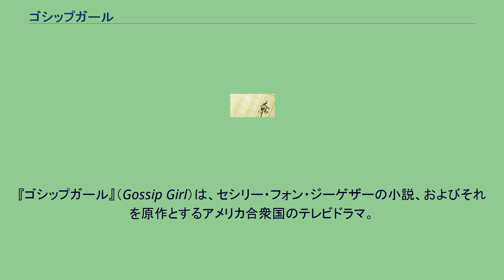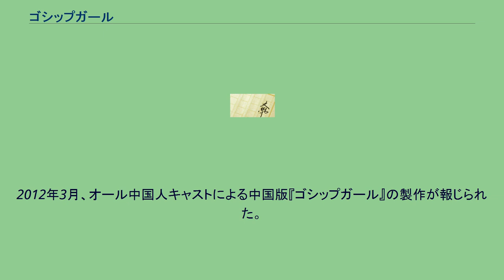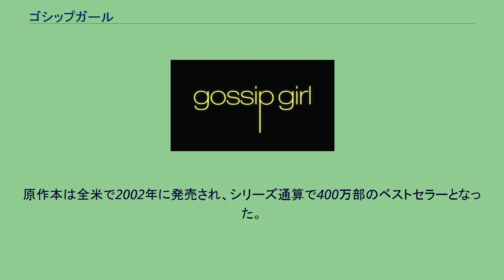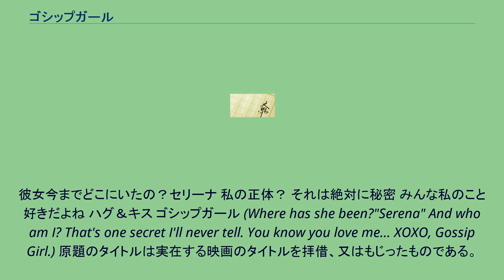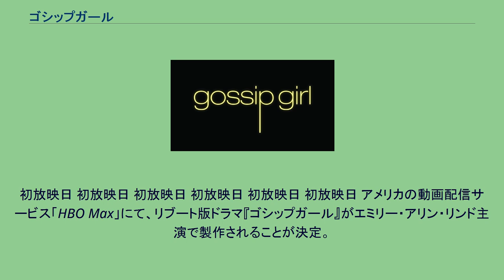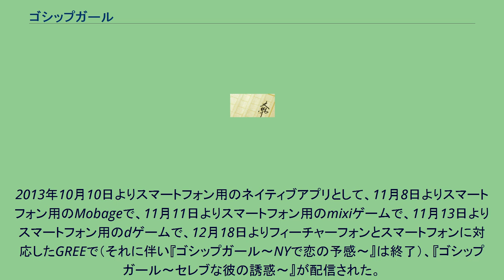ゴシップガール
『ゴシップガール』（Gossip Girl）は、セシリー・フォン・ジーゲザーの小説、およびそれを原作とするアメリカ合衆国のテレビドラマ。
テレビドラマ版は、2007年9月19日から2012年12月17日までThe CW系列にて全6シーズン（全121話）が放送された。
最終回のみ2時間枠で放送され、そのうち前半の1時間はスタッフとキャストのインタビューをまじえた回顧特集であった。
日本では、2009年4月16日にスーパー!ドラマTV開局20周年記念番組として放送開始。
2010年5月20日には日本テレビでも放送を開始した。
また、Netflix、Amazonプライム・ビデオ、Hulu、U-NEXTなど多数の定額制動画配信サービスにて、全シーズンが日本語吹き替え付きで配信されている。
2012年3月、オール中国人キャストによる中国版『ゴシップガール』の製作が報じられた。
アメリカ版のジョシュ・シュワルツ、ステファニー・サヴェージらが参加する正式なタイトルであり、2012年11月に放送開始。
2021年7月8日、アメリカの動画配信サービス「HBO Max」にてリブート版『ゴシップガール』がエミリー・アリン・リンド主演で配信される予定。
当初は2020年に配信予定としていたが、新型コロナウイルスの感染拡大による影響で制作並びに撮影開始が遅れているため、延期となった。
また、シーズン2で登場したブリタニー・スノウ演じる若き日のリリーを主人公としたスピンオフの話もあったが、実現はしていない。
本項では、2007年放送開始のテレビドラマ版を中心に記述する。
アメリカ・ニューヨーク市マンハッタン、セントラルパークの東側に位置する高級住宅街アッパー・イースト・サイドを舞台とし、名門私立学校に通う富裕層の高校生を中心に描いた恋愛群像劇。
原作本は全米で2002年に発売され、シリーズ通算で400万部のベストセラーとなった。
日本では2003年からヴィレッジブックスより順次発売された。
全11巻。
テレビ版のすべてのエピソードは、シーズン1のエピソード1で登場したセリーナ・ヴァンダーウッドセンの目撃写真が掲載されたゴシップガールのサイトで始まり、後に前回までのあらすじ紹介があり、最後にはまた近日の出来事に関係する別の人物が掲載されたゴシップガールのサイトが表示される。
ゴシップガール役の声優であるクリスティン・ベルが、上記に合わせて下記のようにナレートする形式で進められる。
ゴシップガールよ。
マンハッタンセレブのスキャンダラスな生活を覗きたいなら、ここで決まり。
(Gossip Girl here, your one and only source into the scandalous lives of Manhattan's elite.) あらすじ紹介の後、ゴシップガールのオープニングテーマであるザ・トランセンダーズ(The Transcenders)による『メトの階段』（Steps of The Met）がOPとして流されるのと同時に、下記のようにナレートされる。
彼女今までどこにいたの？セリーナ 私の正体？ それは絶対に秘密 みんな私のこと好きだよね ハグ＆キス ゴシップガール (Where has she been?"Serena" And who am I? That's one secret I'll never tell. You know you love me… XOXO, Gossip Girl.) 原題のタイトルは実在する映画のタイトルを拝借、又はもじったものである。
初放映日 初放映日 初放映日 初放映日 初放映日 初放映日 アメリカの動画配信サービス「HBO Max」にて、リブート版ドラマ『ゴシップガール』がエミリー・アリン・リンド主演で製作されることが決定。
共演はホイットニー・ピーク、エリ・ブラウン、ジョナサン・フェルナンデス、ジェイソン・ゴッテイ、タヴィ・ゲヴィンソンら。
前作で「ゴシップガールの声」としてナレーションを担当していたクリステン・ベルも続投予定。
当初は2020年に配信予定としていたが、新型コロナウイルスによる影響で配信開始が延期となり、2021年7月に10話構成で配信する予定にしている。
日本ではU-NEXTにて、同年8月20日から配信を開始した。
アメリカでは公開直後の週末におい...